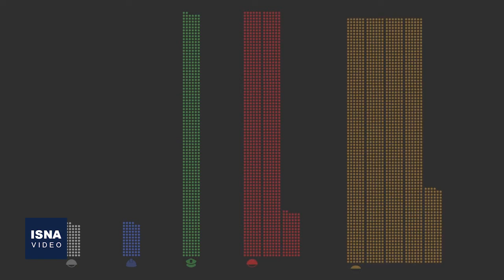خروج نیروهای آمریکایی از افغانستان؛ کابوس جنگ پایان می‌یابد؟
نخستین گروه از نظامیان آمریکایی، یکم ماه می از افغانستان خارج شدند؛ طبق برنامه‌ای که رئیس‌جمهور آمریکا مدتی اعلام کرد و در اجرای آن مصمم بود. در هفته‌های اخیر تجهیزات نظامی زیادی با هواپیماهای باری عظیم به بیرون از خاک افغانستان منتقل شدند تا عملیات «آزادی جاویدان» به روزهای پایانی خود نزدیک شود؛ عملیاتی که فرمان آغاز آن هفتم اکتبر ۲۰۰۱ توسط جرج بوش صادر شد تا پاسخی به حملات ۱۱ سپتامبر باشد. جو بایدن اوایل ماه جاری میلادی اعلام کرده بود که این کشور تمامی نیروهایش را تا ۱۱ سپتامبر از افغانستان خارج می‌کند؛ یعنی همزمان با بیستمین سالگرد حملات تروریستی سال ۲۰۰۱.